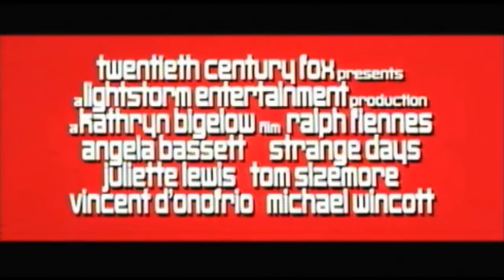Strange Days teaser trailer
This is the famous teaser trailer from the 1995 quasi-Cyberpunk sci-fi thriller Strange Days, written by James Cameron and directed by Kathryn Bigelow.

The trailer was designed by the Seiniger Advertising Group. It's founder, Tony Seiniger, designed some of the most famous promotional material in movie history, including the poster for Jaws. When making the trailer for Robin Hood: Prince of Theives, Seiniger filmed certain shots that were so good that director Kevin Reynolds duplicated them in the actual movie.